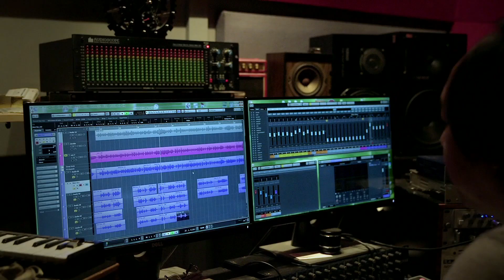《房地产百万富翁就是你》电视真人秀主题曲《世界是我家》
" 房地产百万富翁就是你 " 电视真人秀主题曲 " 世界是我家 "，由拿督斯里郑水兴亲自填词以及创作经典歌曲 " 情非得已 " 的著名音乐人汤小康作曲、演唱！ 洗脑的旋律，歌词让活动现场的出席者都朗朗上口！2018年非听不可的歌曲！
大家记得守住将会在3月26日，Astro AEC 301/306频道启播的电视真人秀！配合着电视真人秀的启播，1balcony也将会给观众送出大奖! 大家只需要下载1Balcony的手机应用程式（App）并且Like和Follow 1balcony以及 " Anyone can be a property millionaire " 的官方脸书账号，便有机会获得大奖! 想了解更多详情，请联络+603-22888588 / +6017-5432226

'' World is Home '', theme song of the Reality TV show " Anyone Can Be A Property Millionaire ".

Download 1Balcony app on your smartphone and like + follow 1Balcony also Anyone Can Be A Property Millionaire Facebook Official Page to stand a chance to win prize.